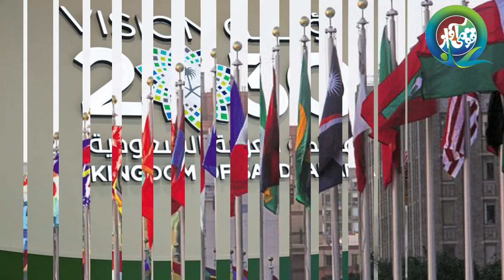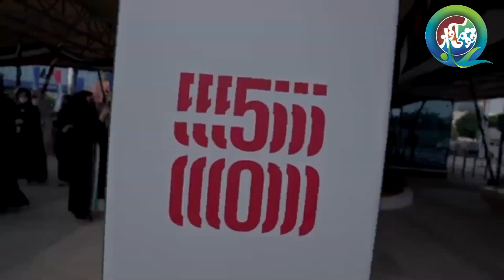New Development in Middle East Iran UAE Yemen Saudi Arabia Conflict | PMIK Brilliant Decision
| UAE throws challenger to the Region
| Saudi-UAE Coalition
| MBS Visiting Pakistan
| Latest News Yemen's Houthis, Iran UAE Saudi Arabia Issue
| Pakistan India News, Turk President Tayyip Erodgan, Russian President Putin, China President Xi Jinping, PM Modi, India CAA, Article 37, Dunya News, World News, MBS, UAE, Iran President, Imran Khan, PMIK,